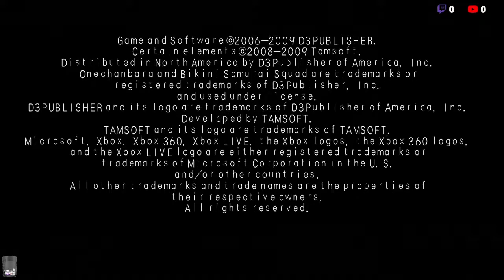Onechanbara: Bikini Samurai Squad, Completing Quests